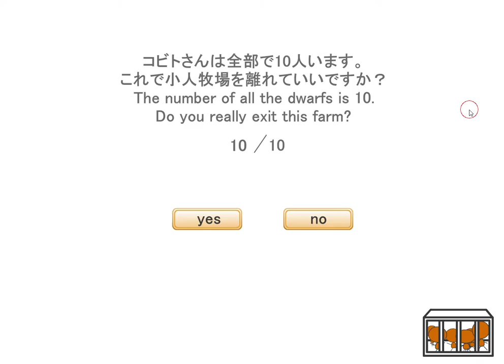[NekoNote] Dwarfs in Spring (10/10) Walkthrough